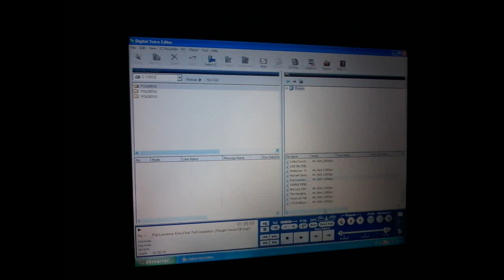Pop Lawrence. Spaceradio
Produced & Edited By Pop Lawrence